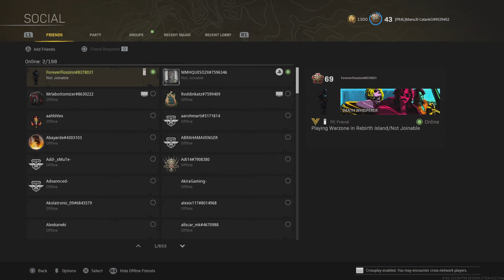Call of Duty: Modern Warfare_20220901094412